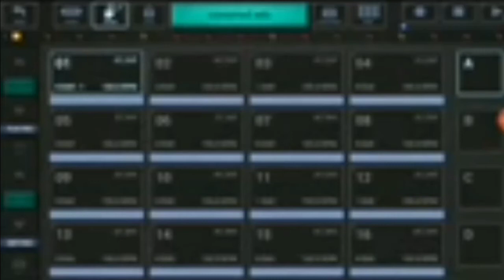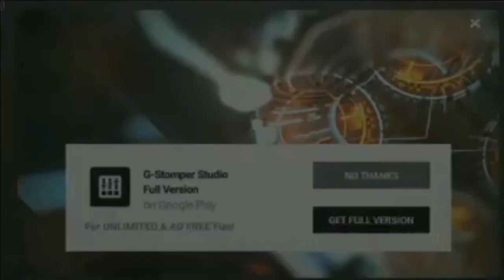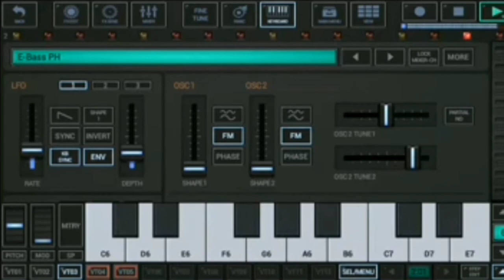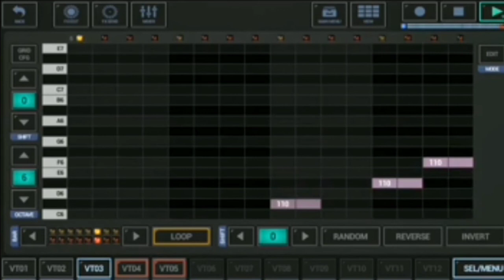DJ SLOW ENAK BUAT SANTAI melody G-stomper studio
DJ slow enak buat santay